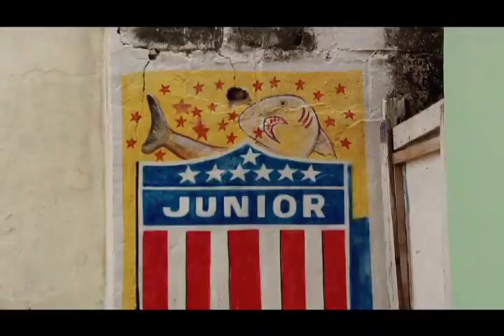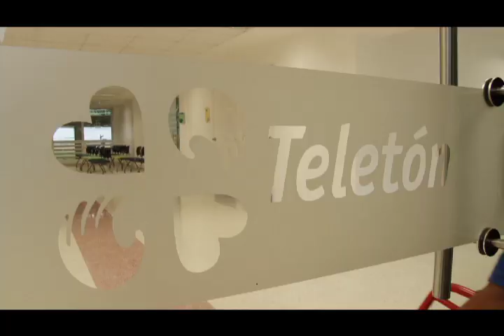Aporta un motivo para sonreir - Teletón 2014